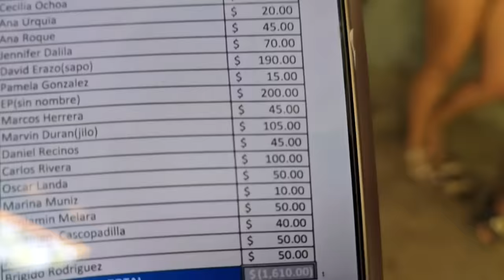LLEGAMOS A LA CASA DEL CHELITO. Mira el gran cambio que le ha hecho después de la ayuda